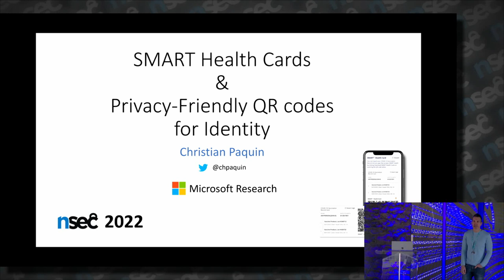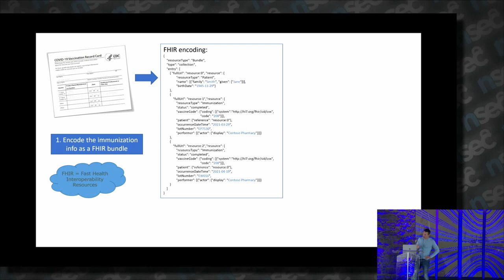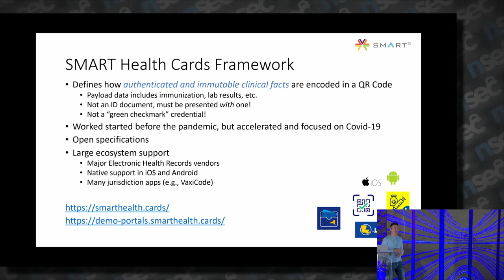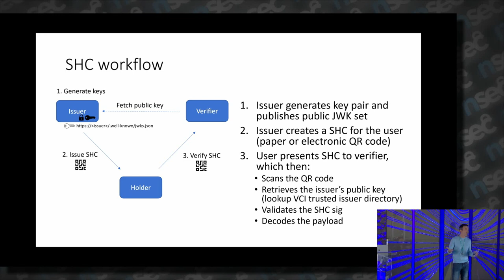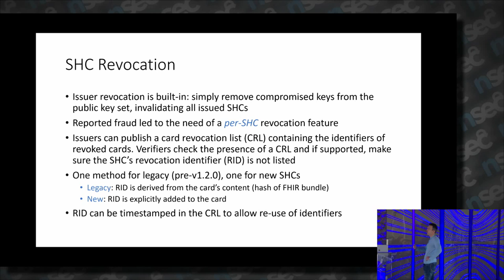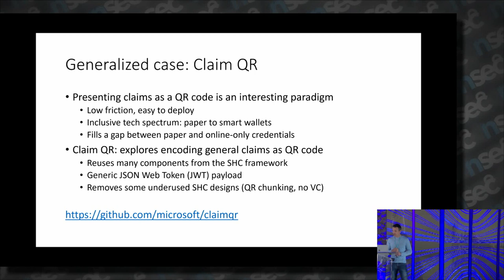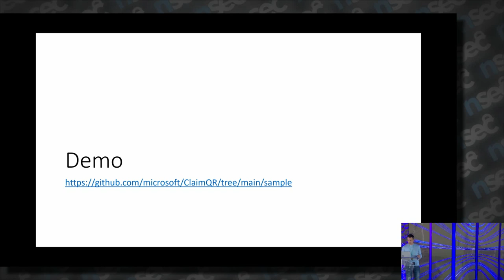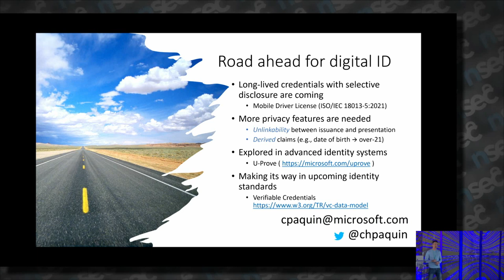Privacy-friendly QR codes for identity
Presenting personal information in the form of a QR code has become a daily reality for many during the Covid pandemic: in Quebec, people showed their immunization information using the government-issued VaxiCode, a SMART Health Card (SHC) credential that follows a medical standard adopted in Canada and in many other countries. The paradigm of presenting information about oneself can easily be generalized beyond this health scenario. In this presentation, I’ll first give an overview of the SHC framework, focusing on its security features and describing its deployment in Canada. I’ll then present a generic framework to issue QR codes that can encode attributes of any type. I’ll introduce a strong privacy feature allowing users to only disclose a subset of the encoded attributes, addressing one of the main privacy critiques of SHCs. Finally, I’ll give a demonstration and describe the open-source specification and reference implementation for this generic framework.